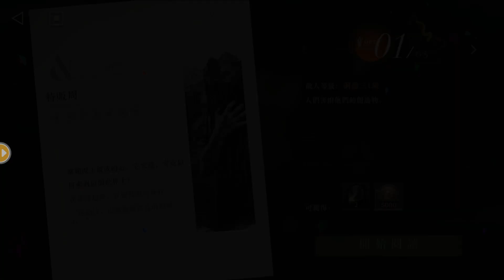重返未來1999 :《1.2版本 - 特販周 1~5關 》 UTTU - SPECIAL WEEK